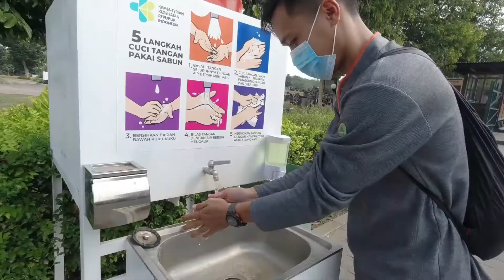Mahasiswa NTT berbicara Covid !!! Makin sulit aja hidup kita di perantauan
ketika masih di solo saya dan kawan-kawan dari NTT berbincang-bincang mengenai dampak covid 19. video ini di ambil di bulan agustus.